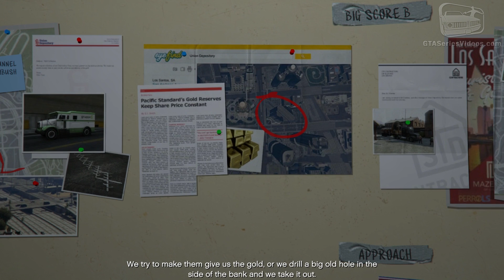GTA 5 PC - Mission #76 - Planning the Big Score (Obvious) [Gold Medal Guide - 1080p 60fps]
Grand Theft Auto V PC - Mission 100% Gold Medal Walkthrough \ Guide in 1080p and 60 frames-per-second

Mission N. 76 - Planning the Big Score (Obvious Approach) \ Getaway Vehicle

Characters: Michael, Franklin and Trevor

Given by: Lester / Heist

Gold Medal Objectives:
None